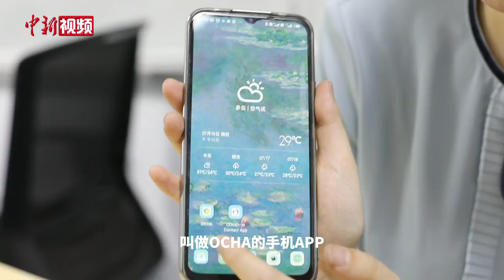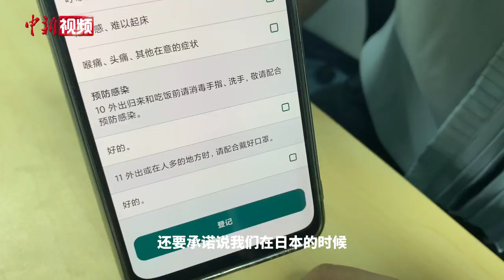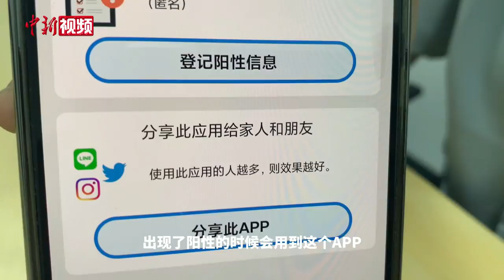想去东京报道奥运？没那么容易！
距离东京奥运会开幕还有不到10天的时间，各项准备也进入最后冲刺阶段。那么对于参与奥运报道的外国记者，东京奥组委都有哪些要求呢？跟着小新去看看吧！